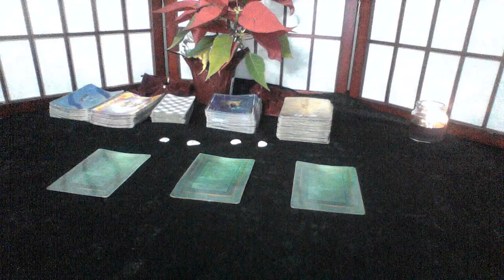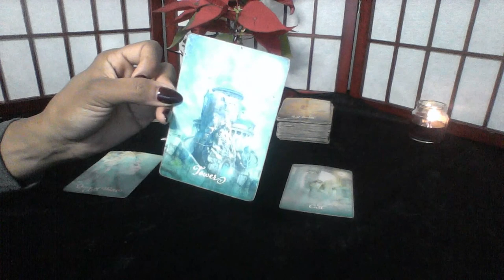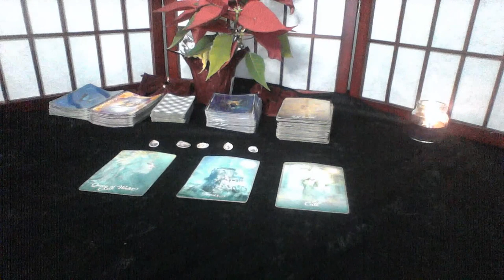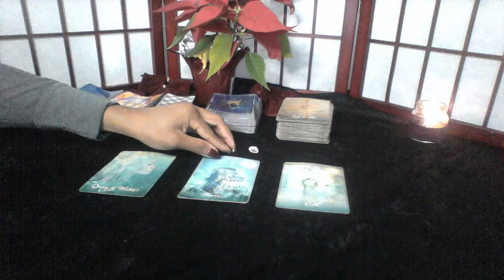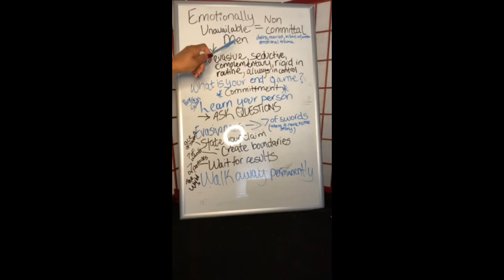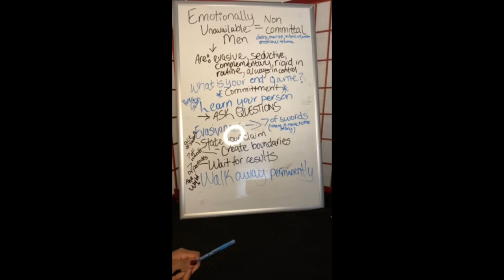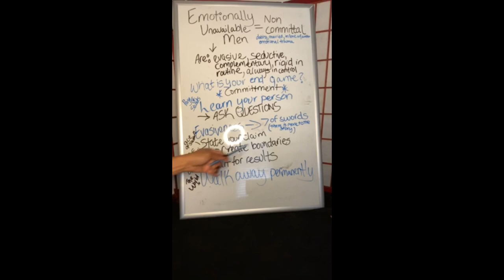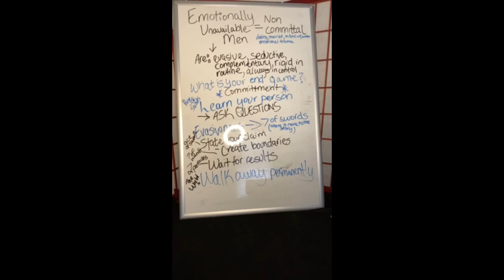LEO DEC 8 14 2019 DECISIONS DECISIONS! RELATIONSHIP ON DISPLAY EDIT